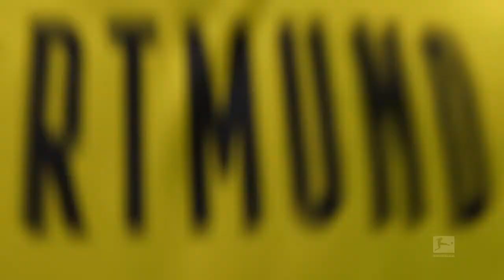FIFA 21: Eintracht Frankfurt vs Borussia Dortmund